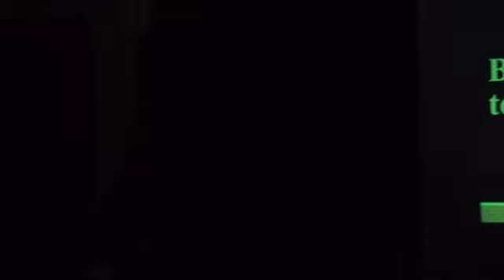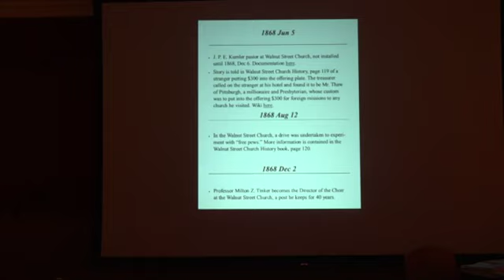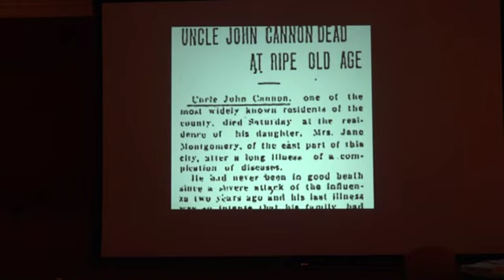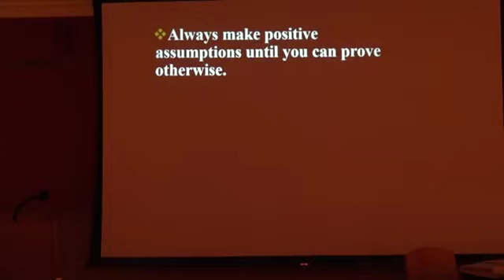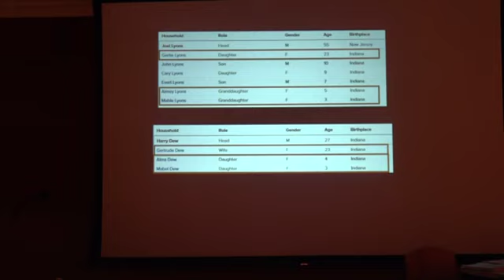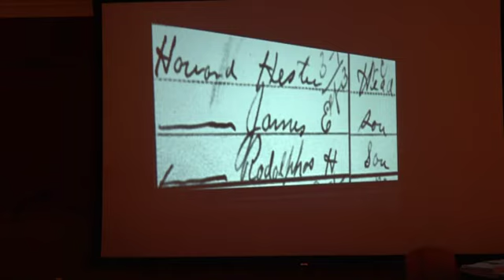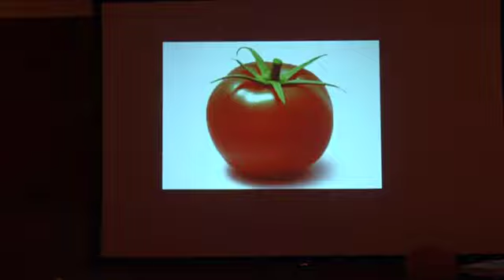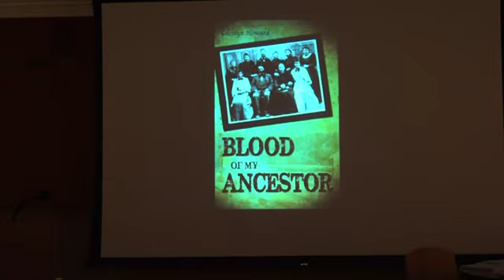Bring Your Ancestors to Life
Presented by Author - Carolyn Howard
Evansville, IN

December 2015